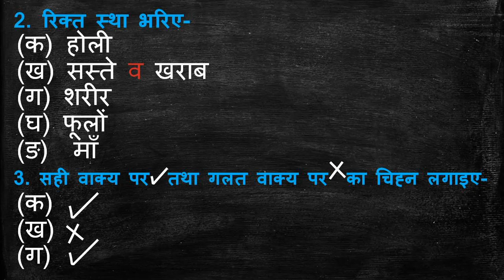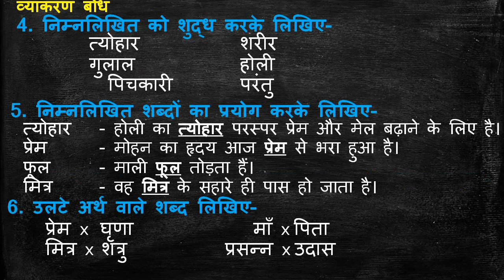Class 1 हिंदी | Chapter 14 - होली [अभ्यास]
अभ्यास